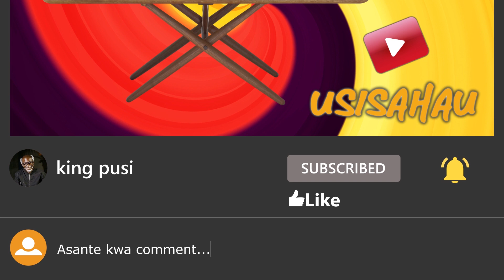TUNAUWANA SISI KWASISI